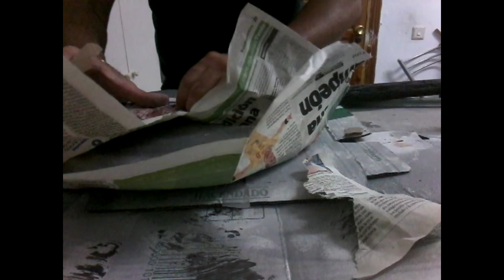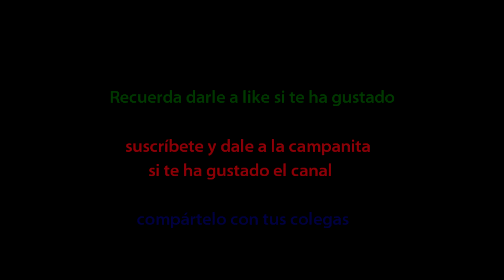Hacha vikinga de gomisima y látex 5# quinta parte y final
Te enseño hacer una hacha tipo softcomt de goma y látex con un esqueleto solido que permite pegar buenos mazacotes sin que se mueva o separe la cabeza del hacha del palo.

¿Quieres apoyar el canal con un donativo?